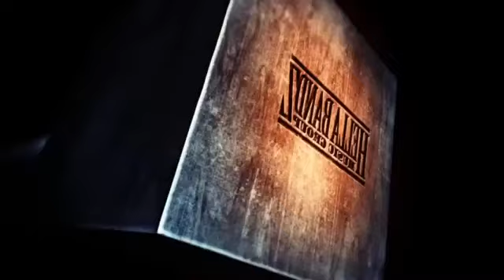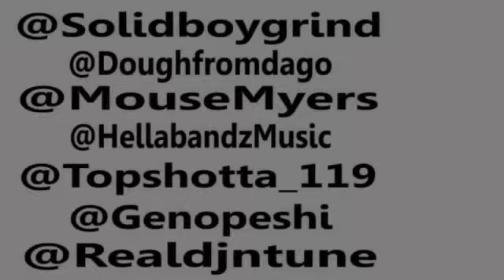Lil Mouse - Campaign Mouse [U Of I Homecoming Weekend]